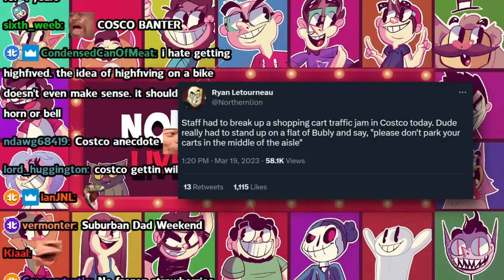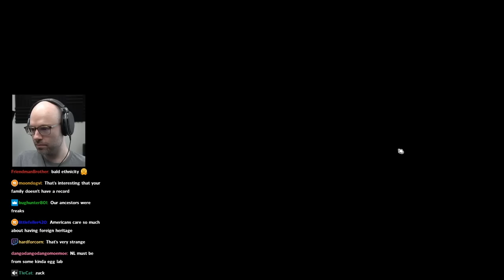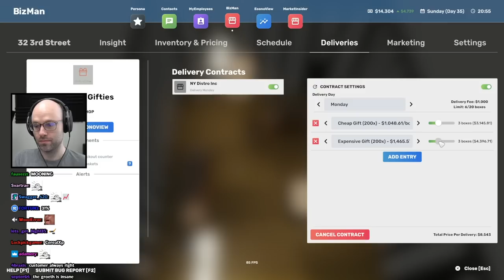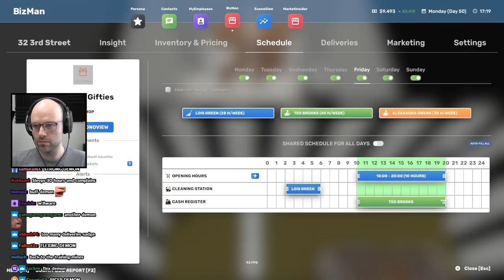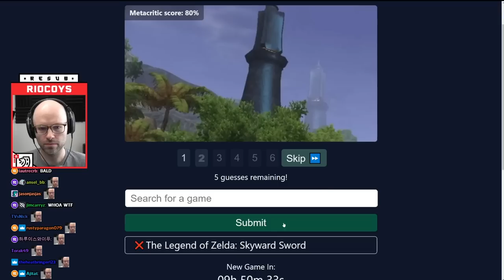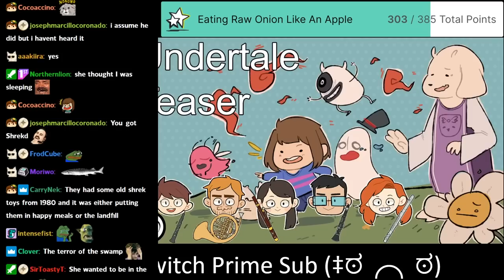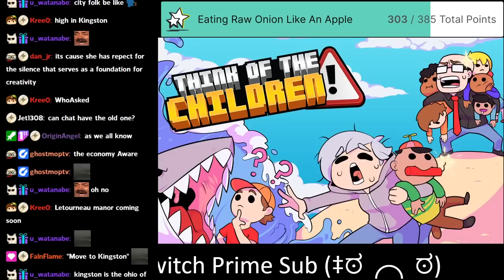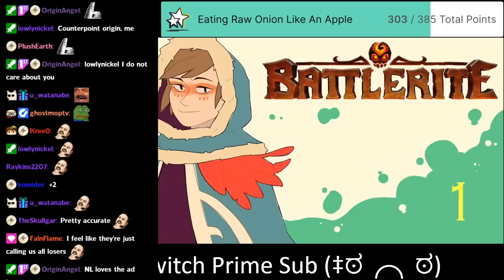release him from hard mode - Bits and Banter [03/20/2023]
finally.

00:00:00 real jobs probably gets cancelled more than fake jobs
00:01:20 nl LARPs as a Peloton instructor
00:07:51 daily Peloton update
00:08:36 the Costco traffic jam
00:13:20 Unity Certified Devloper btw
00:14:13 sunday
00:14:44 Super Auto Pets
00:14:54 nl on Twitter etiquette
00:19:41 nl thinks Hard Mode doesn't need to change then suggest changes to it
00:23:17 nl doesn't care about his heritage
00:30:18 nl expands on the Hayden Christensen bit
00:31:14 nl on the people who just type the same message over and over
00:32:33 nl loses it at r/Costco
00:34:18 IT HAPPENED
00:36:40 Big Ambitions
00:36:50 from bench to bed
00:37:08 this trick would keep your store much cleaner
00:38:36 nl doesn't trust houses built by Jimmy Carter
00:41:03 nl on Hawaiian pizza
00:43:00 nl is ageist
00:44:21 nl invests in the stock market
00:45:28 nl loses it at Costco cart driver
00:48:19 modern designs suck ass
00:48:52 the Messages app asked for a rating
00:49:35 nl should stream in his store
00:51:07 nl understands why CEOs tweet
00:52:50 nl invests in the stock market 2
00:54:55 London 2012 is back
00:56:25 the Halo lobby
00:59:23 feet or armpits?
01:00:58 chib wants to work in an office
01:03:06 suck my ass
01:03:58 call him Robinhood
01:04:29 nl is the master of this sport
01:06:46 how to cheat at mashing
01:07:33 the Peloton pays off
01:08:52 chib is Joeler fr
01:09:44 chib get a WR
01:12:14 this man is unstoppable
01:14:04 nl scares Luna with his Shrek voice
01:15:30 nl ahegao face
01:15:51 proud boys ruined polo shirts
01:17:42 movietomovie
01:20:20 nl emotes in his sleep
01:21:57 Luna and Shrek
01:23:03 why k8 fears Tofino
01:27:51 the family is going to Kingston
01:30:01 there's nothing to do in Kingston
01:33:24 k8 met a Karen in public
01:35:40 nl's mom asked k8 to move to Kingston
01:37:59 k8 turned nl into a city snob